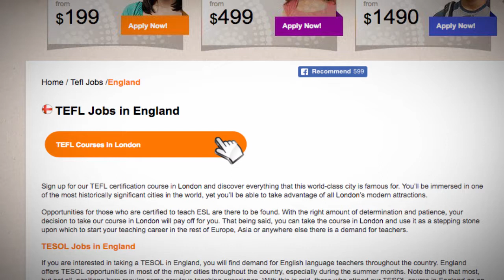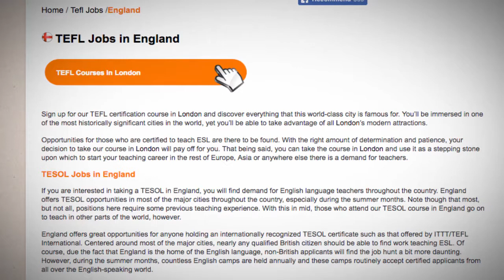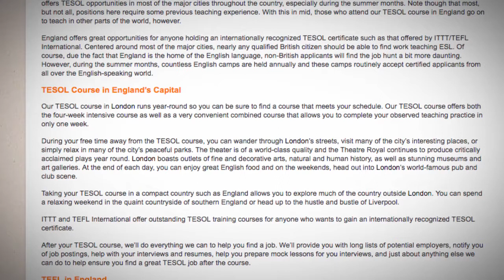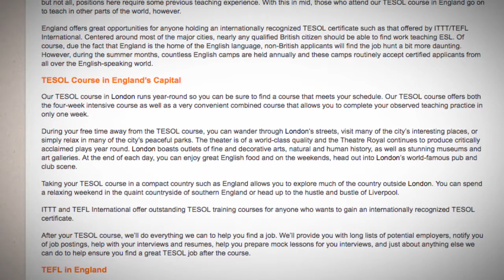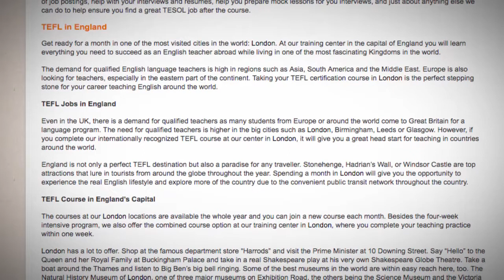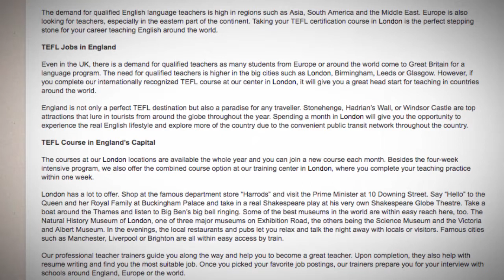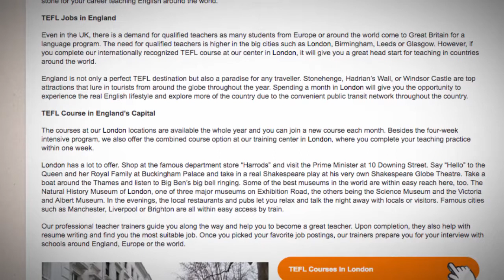TEFL/TESOL Jobs in England | International TEFL and TESOL Training (ITTT)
Teaching English in English-speaking countries is not as uncommon as you might think.